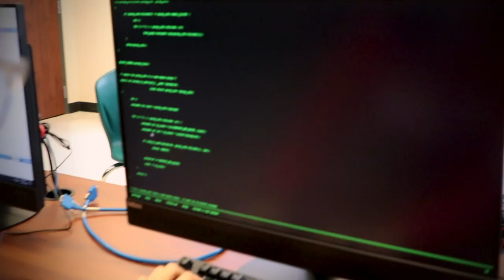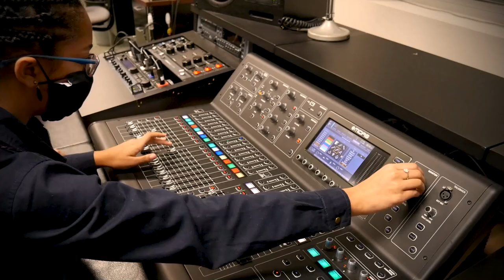MCTC Recruitment Video 2021-2022